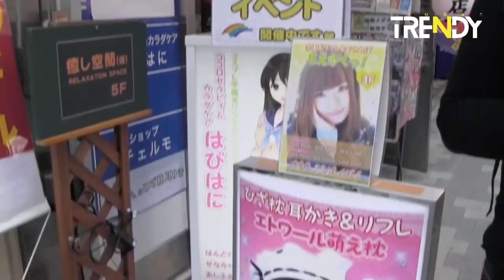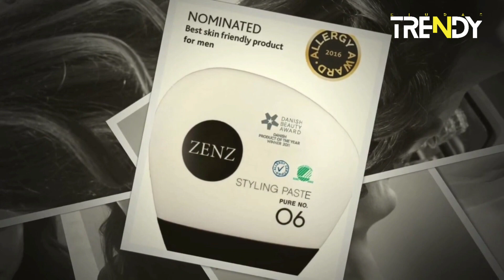Las Barberias y peluquerías más extravagantes del mundo 🫢